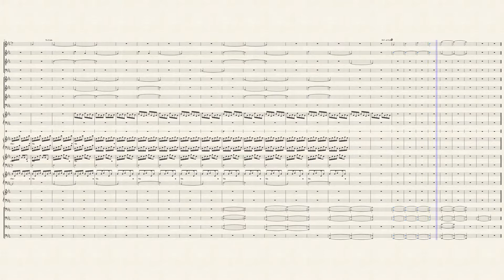Earth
I hope you like this epic composition about the forest :D

PS: The Instruments need to be played at the same volume, so they "merge" into one large picture